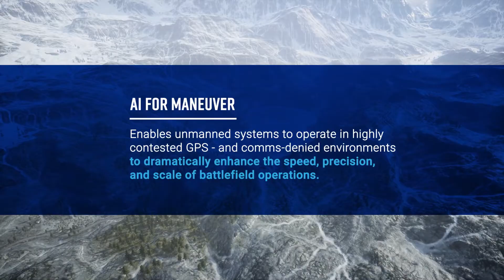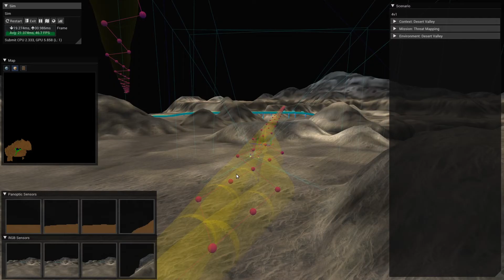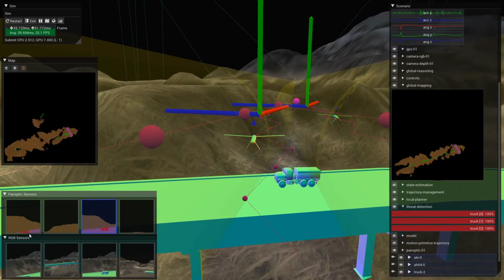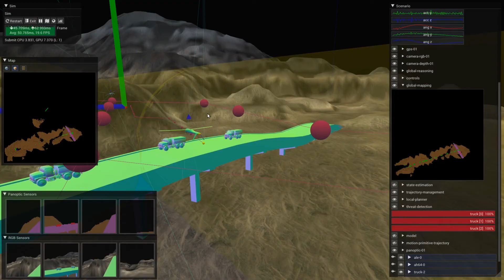Shield AI's HIVEMIND AI for Fixed Wing Demo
From Shield AI: A demonstration of the company's Hivemind software, a self-driving autonomy stack for military and commercial aircraft. The software uses algorithms for planning, mapping, and state-estimation to enable aircraft to execute dynamic flight maneuvers, and utilizes reinforcement learning for discovery, learning and execution of winning tactics and strategies. On aircraft, the software is designed to run fully on the edge in high-threat, GPS- and communication-degraded environments.